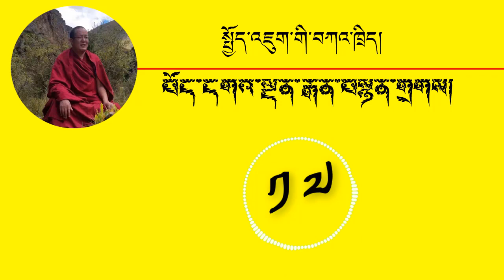སྤྱོད་འཇུག་གི་བཀའ་ཁྲིད། 17 རྒན་བསྙན་གྲགས་རིན་པོ་ཆེ།